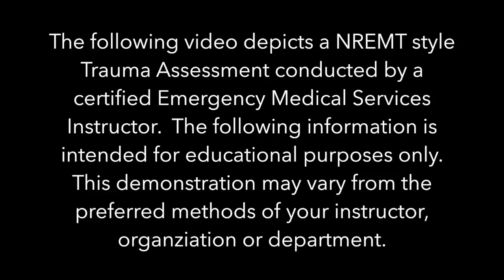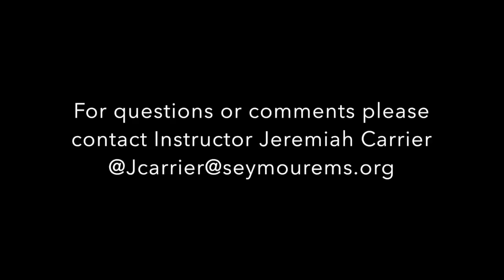NREMT Trauma Assessment 2017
Updated Trauma Assessment without critical failures